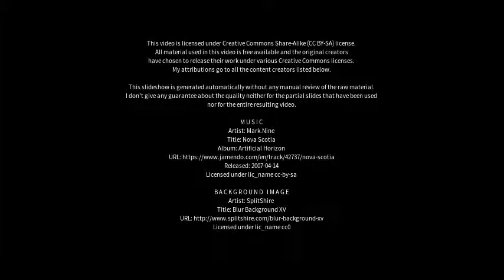Best places to visit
Best places to visit - Hainichen (Germany) Best places to visit - Slideshows from all over the world - City trips, nature pictures, etc.